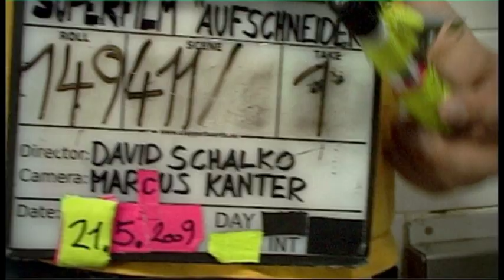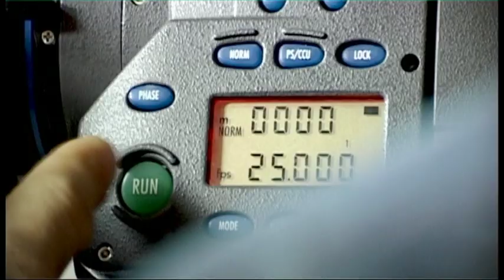AUFSCHNEIDER | behind the scenes